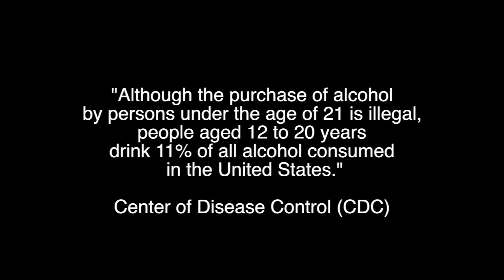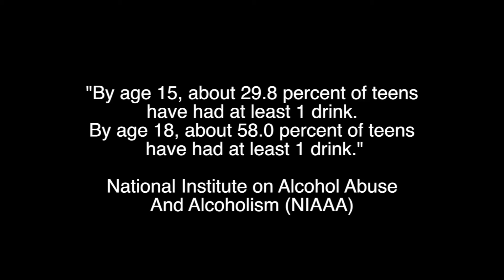Say no to alcohol - PSA